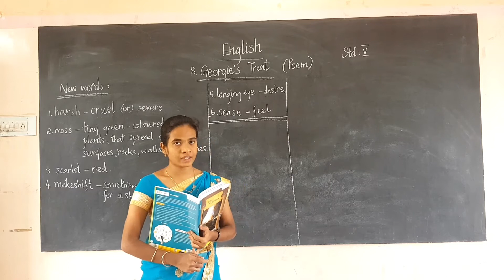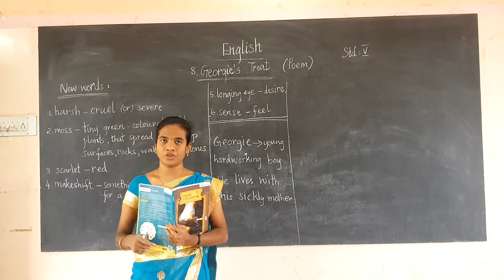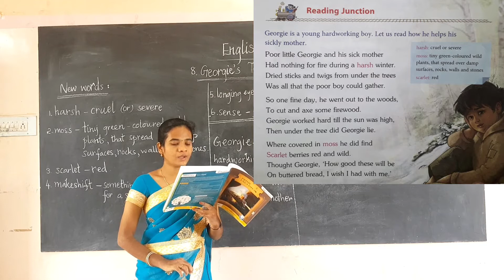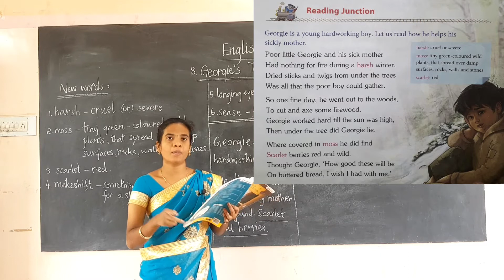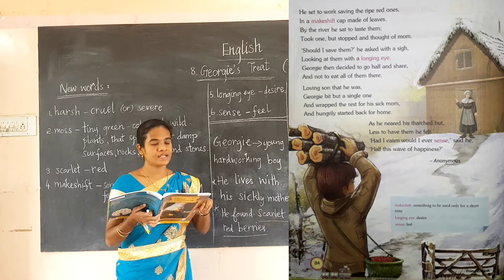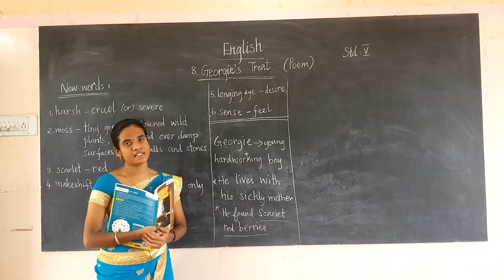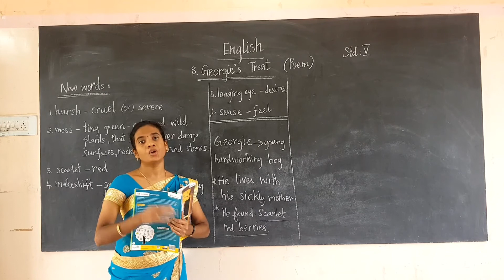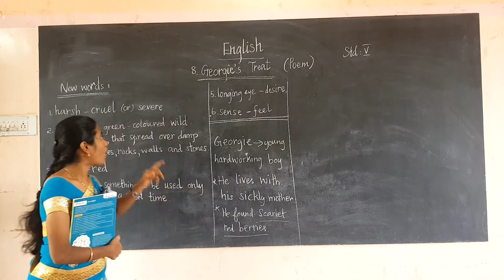V Standard English - Lesson 8 - Poem - Georgie's Treat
V Standard

Prime English

Lesson 8 - Poem - Georgie's Treat